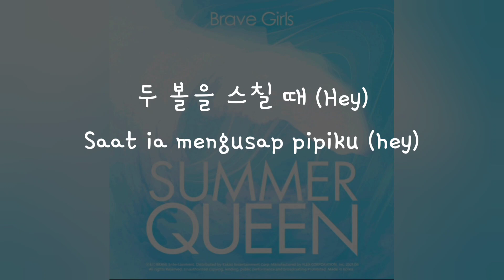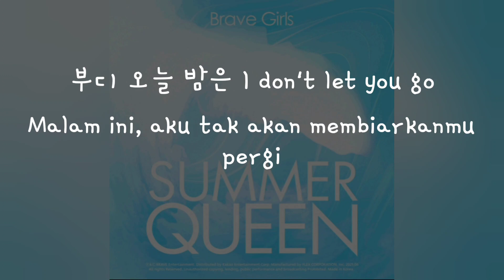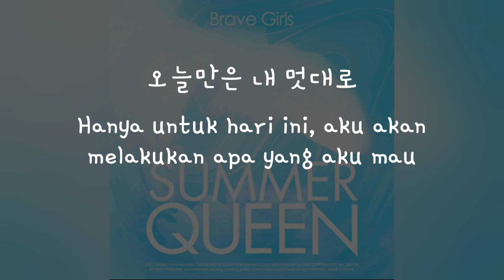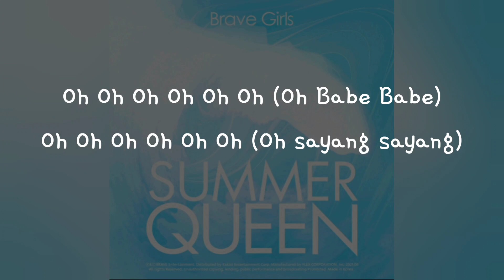(Han/Indo Sub) Lirik Terjemahan Brave Girls - Chi Mat Ba Ram (치맛바람)